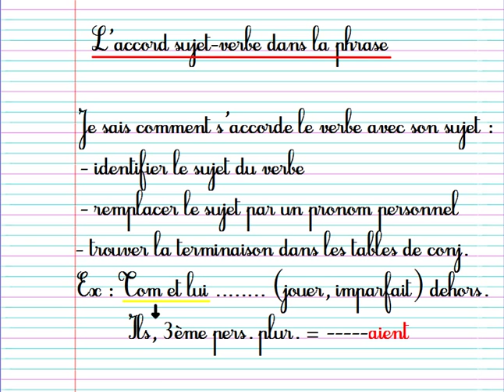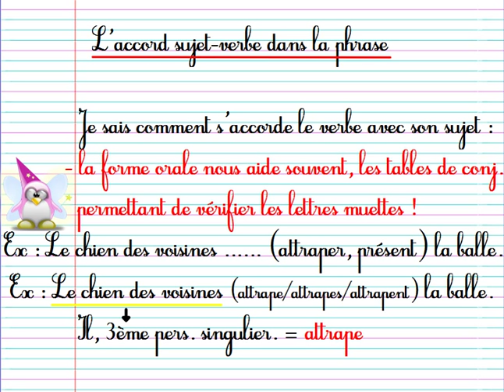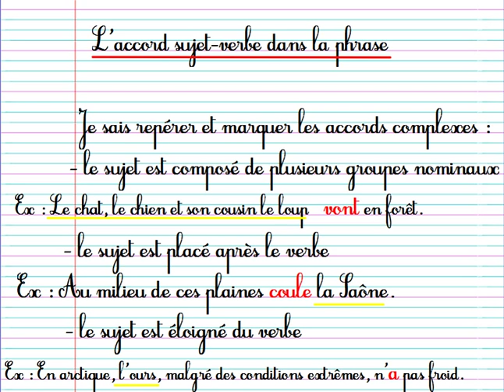accordSV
l'accord sujet-verbe dans la phrase au CM